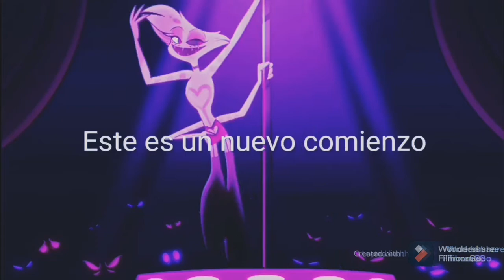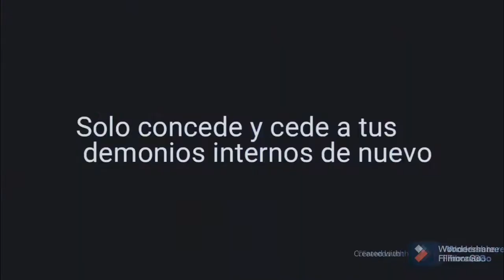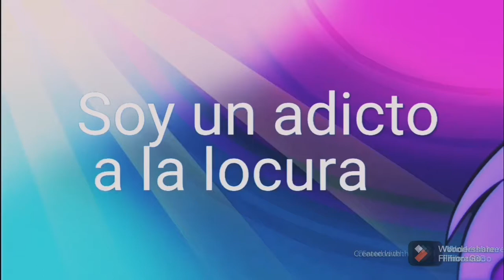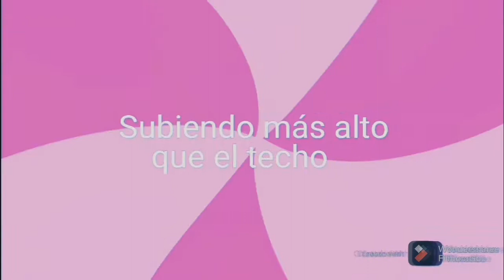Angel Dust - Addict | Sub Español